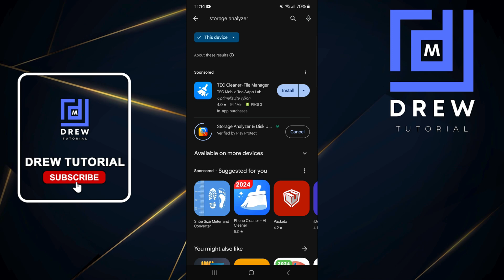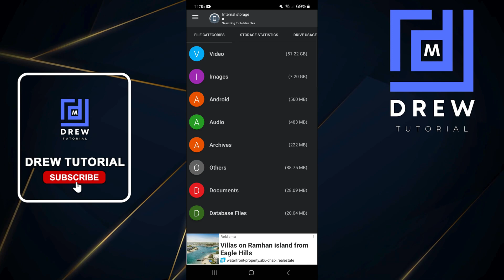How to Delete Other Storage Files on Samsung Galaxy Smartphone (Android) & Free-up More Space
In this tutorial, I show you How to Delete Other Storage Files on Samsung Galaxy Smartphone (Android) & Free-up More Space